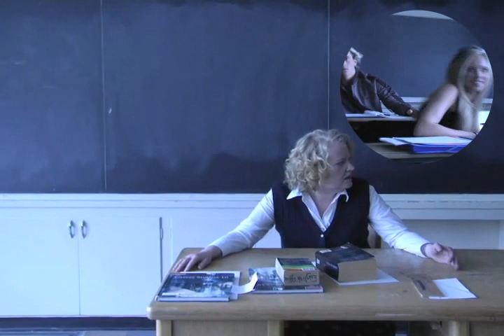Ellen Page ~fragment~ I'm a Boy with a Vagina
And yesterday I saw you kissing tiny flowers,
But all that lives is born to die.
And so I say to you that nothing really matters,
And all you do is stand and cry.